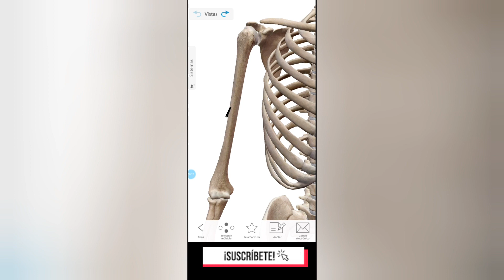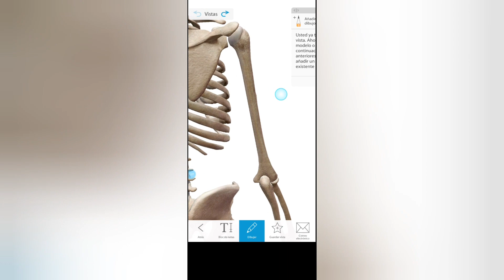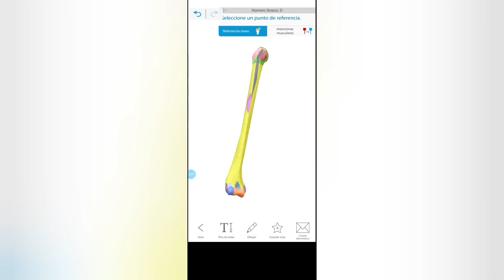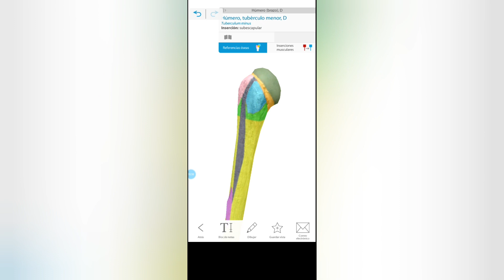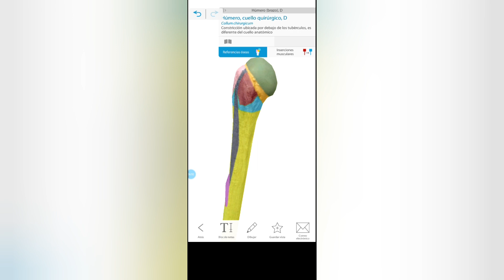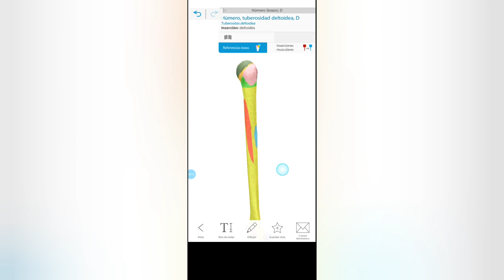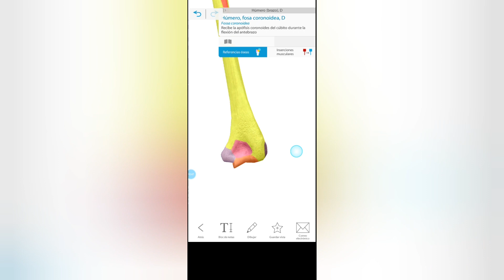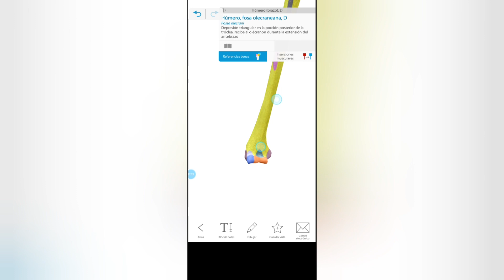Anatomía del humero, Explicación fácil y rápida para un examen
Si eres estudiante de medicina y quieres realizar un repaso de uno de los huesos que mas se preguntan en un examen de anatomía como lo es el humero, te invito a quedarte en este vídeo donde veras un resumen completo de este hueso.

Escribe en los comentarios que otro tema de anatomía quieres que expliquemos en los próximos vídeos usando el atlas 3d